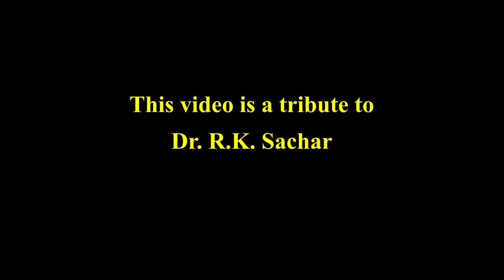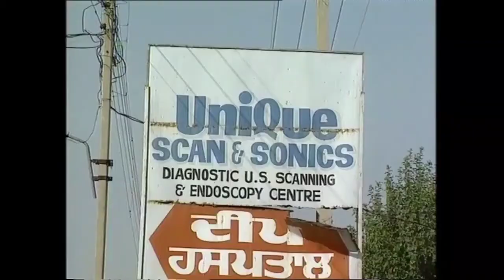Press conference against deep hospital LUDHIANA dr baldeep buchad deep hospital ldh buchadkhana